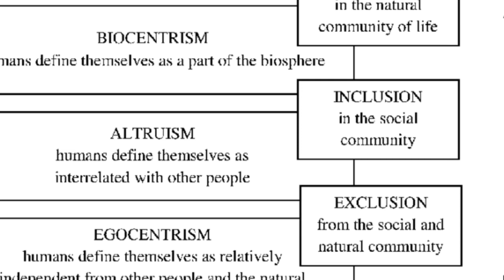Biocentrizam i Smrt / Duhovnost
Profesor Robert Lanza istakao je da teorija biocentrizma pokazuje da je smrt samo iluzija naše svijesti.